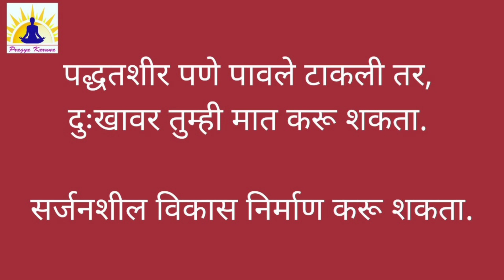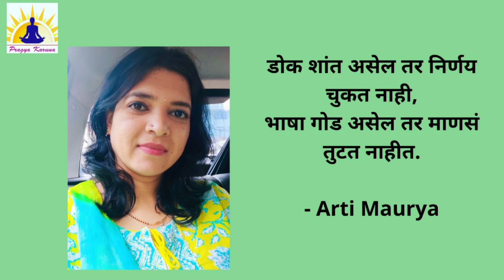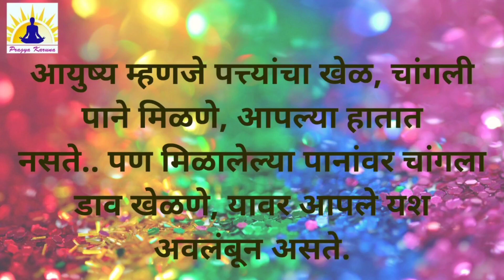Grand Masters Celebration batch no.10